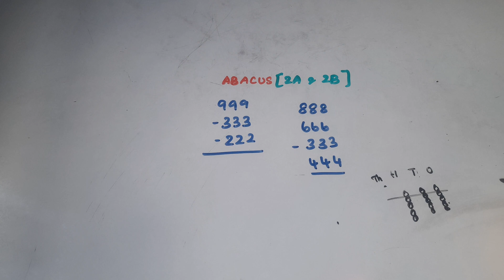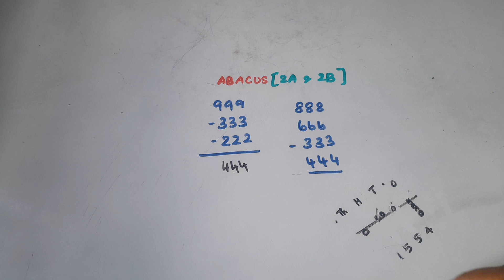ABACUS 🧮 [2A & 2B]